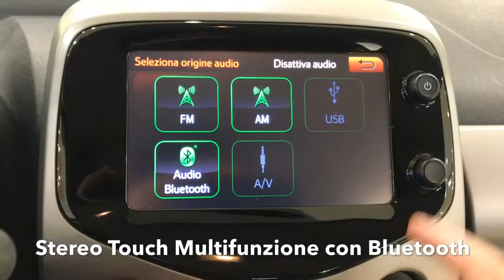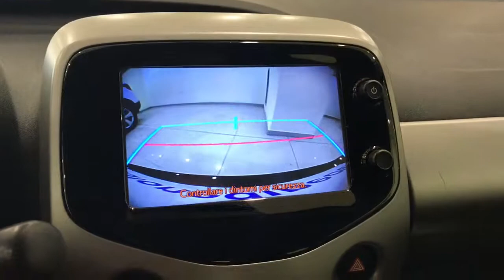TOYOTA AYGO USATA MATERA - TEST DRIVE TOYOTA AYGO - AUTOSALONE DI PEDE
Condizione: Semestrale Aziendale
Stato: Ultimi Arrivi
Anno: 2017
Immatricolazione: luglio 2017
Alimentazione: Benzina
Cilindrata / Potenza:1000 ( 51 KW / 69 CV )
Cambio: manuale
Trazione: Anteriore
Marce: 5
Esterno: Grigio scuro
Interni: Nero e Grigio
Porte: 5
Chilometri: 47900 KM
Numero Proprietari: 1